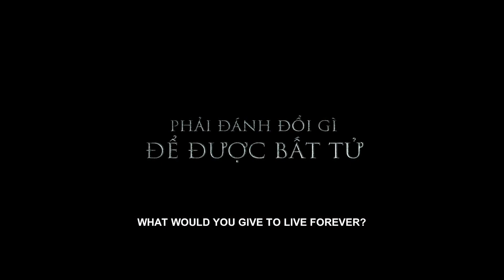Official Trailer | Người Bất Tử | Beta Cineplex | Khởi chiếu Tháng 10/2018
Khởi chiếu tháng 10/2018 tại các rạp Beta Cineplex trên toàn quốc.